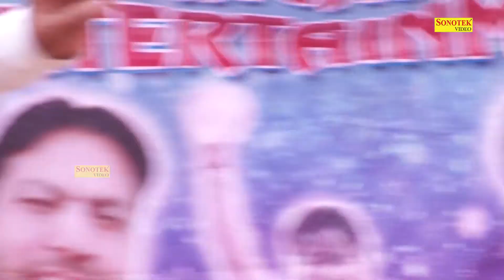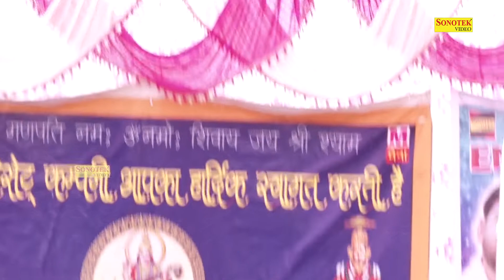Ho Jad Chetan Ke Mali I Hansraj I Haryanvi song I Sarai Ragni I Hitt Ragni I sonotek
Sonotek Cassettes Present “ Song Name ” a Latest New Haryanvi Song 2018. We present to you “Sonotek Ragni ” Song by Singer Name & Female Singer Name Directed by " Director Name" Featuring Artist Name & Female Name exclusively on Sonotek  रागनी

Video Credits

Title Song :- Ho Jad Chetan Ke Mali
Album : - Sarai Ragni Competition
Singer :- Hansraj
Artist :- Hansraj
Music Director